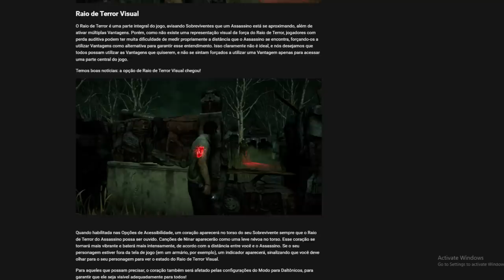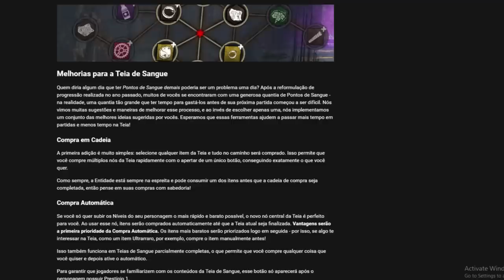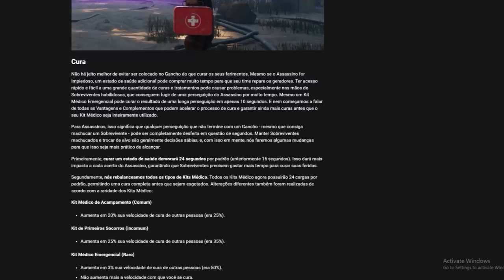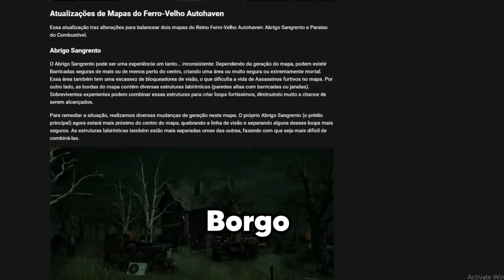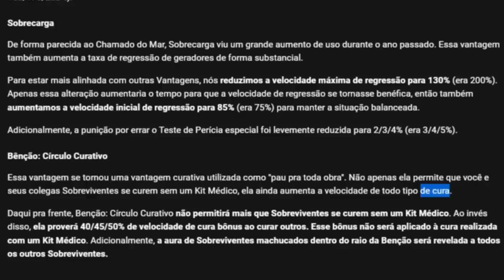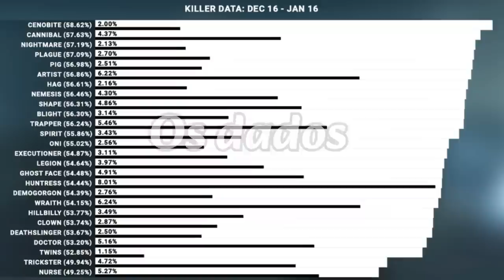O Maior Problema do Dead by Daylight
Finalmente pude falar sobre isso, DEVs do DBD são incríveis independente de como o video soe, de verdade.